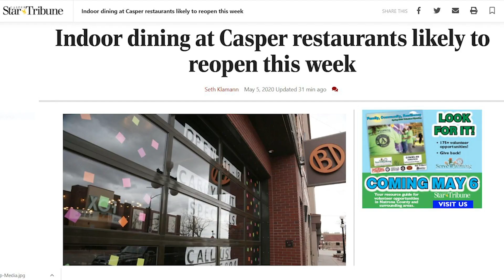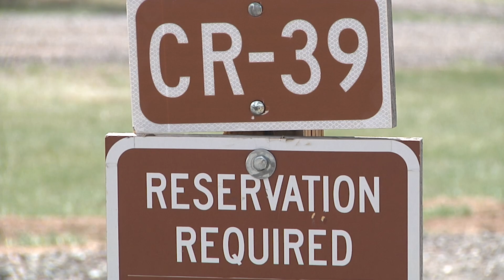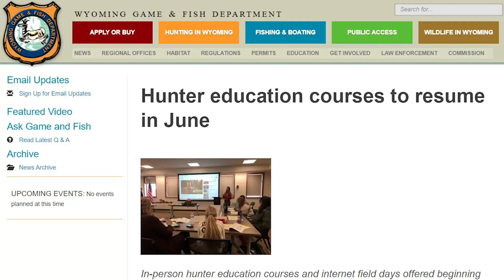Wyoming's Outdoors is Open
Wyoming’s outdoors is open. Get the family outside & get summer started.

Some COVID-19 restrictions in Wyoming are easing up and more businesses are opening their doors….Wyoming’s out-doors is open too—wide open--and it’s shaping up to be a gooood year to hunt and fish in Wyoming.  Another good winter snowpack is already coming off the mountains; which will provide quality fishing once streams and rivers settle down.  Fish are continuingly being stocked in Wyoming’s waters in anticipation; in April 543,000 fish were put in to 60 different waters in Wyoming, here’s 6000 rainbows here being stocked in Granite and Crystal Reservoirs between Laramie and Cheyenne.
     Hunt seasons have been finalized, Wyoming’s big game emerged from winter in good shape, spring turkey seasons are still on, and a variety of photography prospects are there, so, all  that’s left for folks to do now is get out and enjoy the opportunities Wyoming offers.
     Many of the Wyoming Game and Fish Department public access areas are opening up and boat ramps and fishing docks continue to be installed for summer use.  A reminder:  If you own watercraft, be sure to get it registered and AIS inspected before you launch it.  And update your boat’s safety gear.
     State parks are expanding their openings beginning May 15th; Wyoming residents can camp overnight through a reservation system.  Many parks have good fishing opportunities that families can take advantage of to teach their kids how to fish—or get in some time for yourself.
     Speaking of camping, Game and Fish will be offering numerous local day camps in June for kids around Wyoming in addition to its other camps at the Whiskey Mountain Conservation Camp near Dubois.  Deadlines are coming up fast, and there are important details relating to COVID-19 safety, so go the Game and Fish website for details and how to enroll.  In-person hunter education classes will resume June 1st with a cap of eight students per class to adhere to Wyoming’s gathering guidelines due to COVID-19. Class availability changes frequently; check often for new classes.       A bit further down the road…June 6th is Free Fishing Day in Wyoming—a chance to dust off the fishing pole.  Many communities have events planned around the day—call you local G&F office and see where events are planned in your area.  Wyoming’s outdoors is wide open—load up the family—or treat yourself—and get started on a special summer.